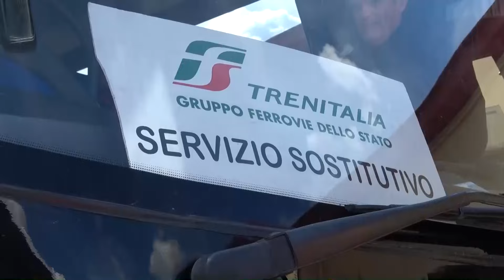La frana vista dall'alto: i lavori dureranno 30 giorni